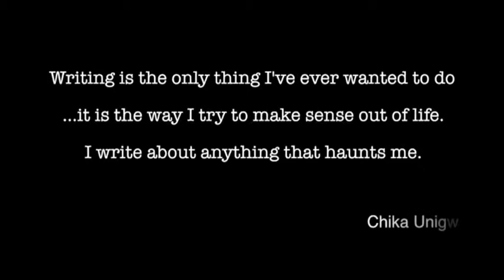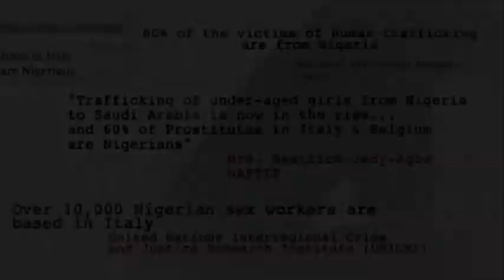Lantana Ball Speaker: Chika Unigwe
Writer of "ON THE BLACK SISTERS' STREET"  and winner of the 2012 Nigeria Prize for Literature, Chika Unigwe, discusses her book, the issues women face in Nigeria, and explains why the girls of Lantana need funding .